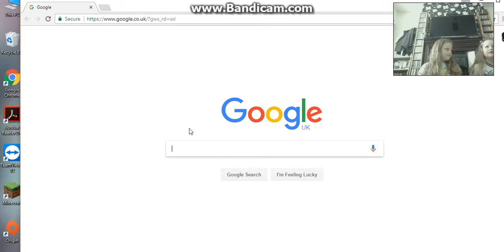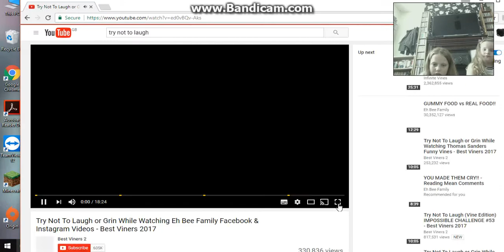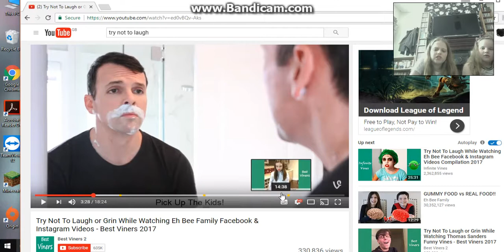Try Not to laugh challenge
me and Olivia (my next door neighbor) did the try not  to laugh challenge :)